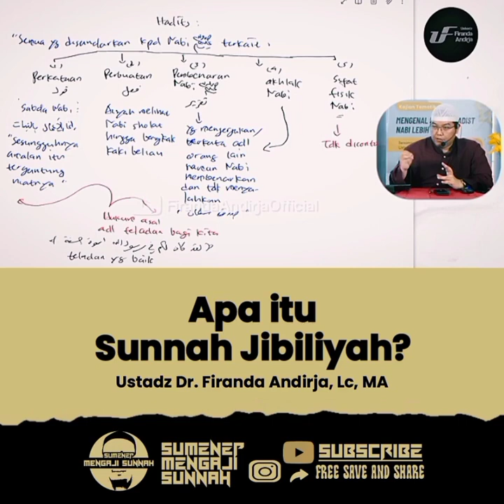Apa itu Sunnah Jibiliyah? - Ustadz Dr. Firanda Andirja, Lc, MA ﺣَﻔِﻈَﻪُﺍﻟﻠﻪتعالى